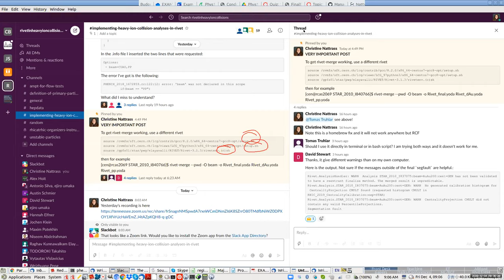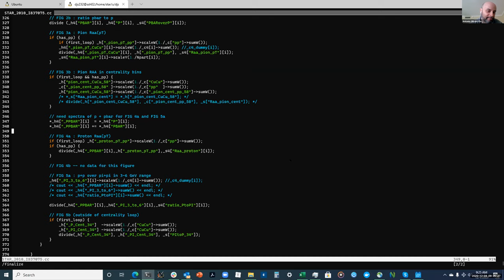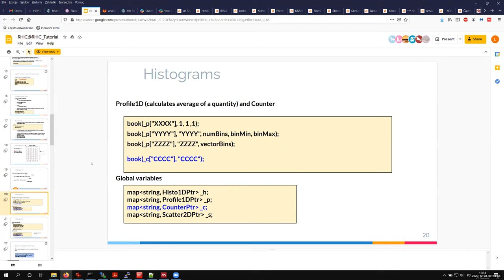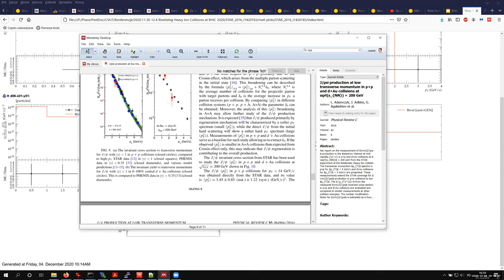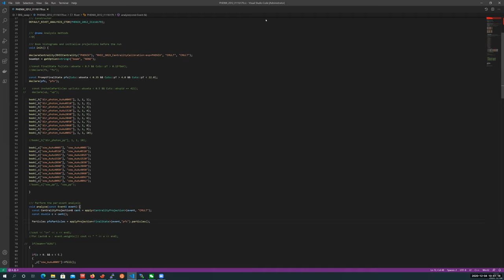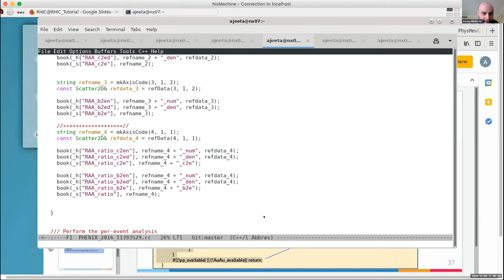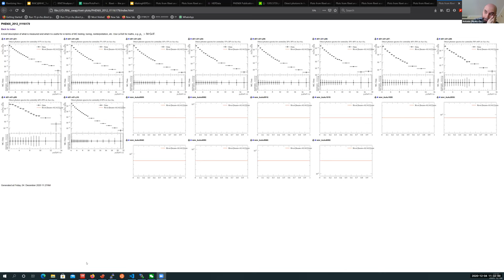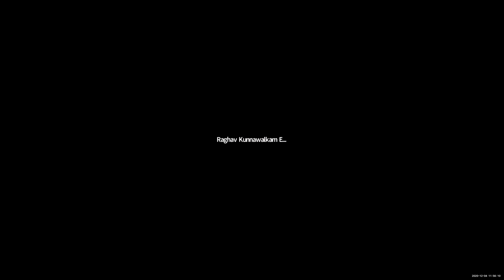Rivetizing Heavy Ion Collisions at RHIC - Day 5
Unedited.